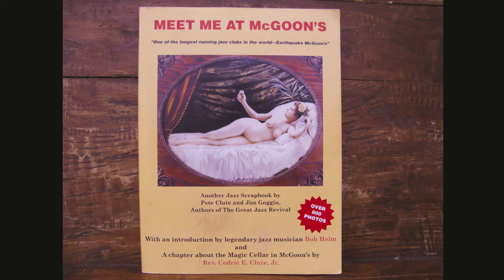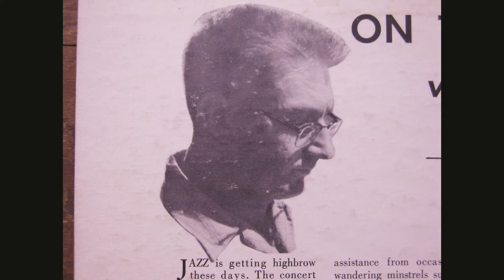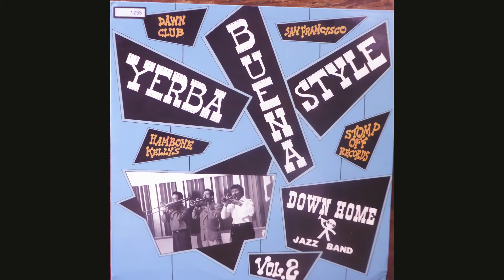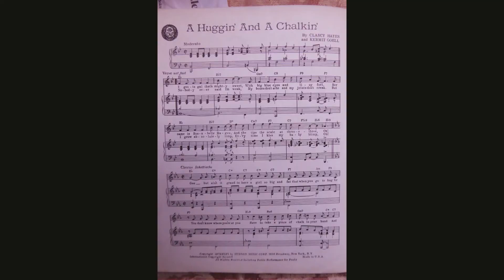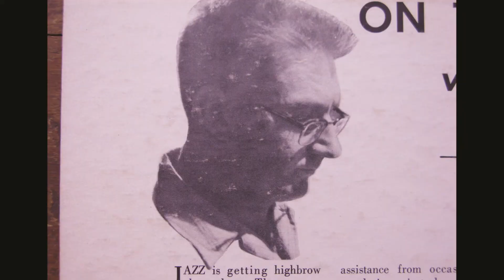Darkness on the Delta - the great Burt Bales - Piano Solo (Arhoolie Lp CVLP 6010).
This track, recorded in the mid 1950s, tells you everything you need to know about one of the true greats of the Jazz Revival period.  Burt Bales played with Bunk Johnson, Bob Scobey, Turk Murphy and is a true jazz pianist.
His "After Hours Piano" 10" album on Good Time Jazz is a masterpiece (it was later reissued as half of the "They Tore My Playhouse Down" Lp along with 8 sides by Paul Lingle).
There is a lot of information and music by Burt Bales on Dave Radlauer's excellent website and as detailed in the video there are 16 private recordings with Clancy Hayes and others on the SFTJF Charles Huggins Project at Stanford University.